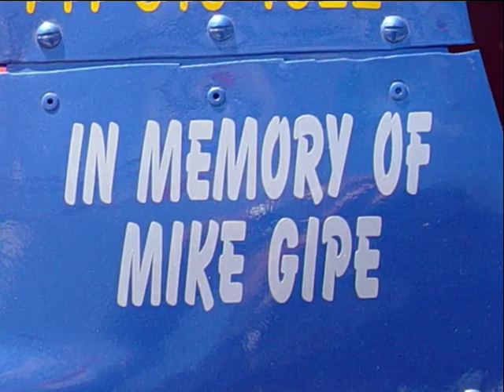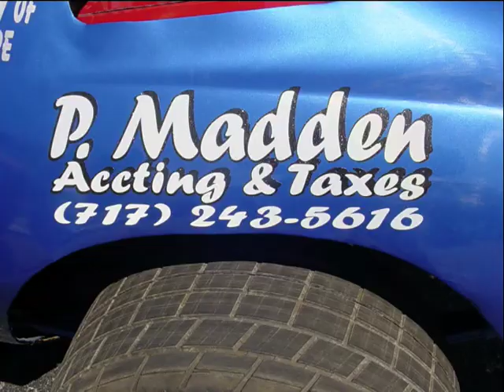Doug_Hoffman_Promo_2010.mpg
Street Stock Champion Doug Hoffman's promotional video for the 2010 racing season.